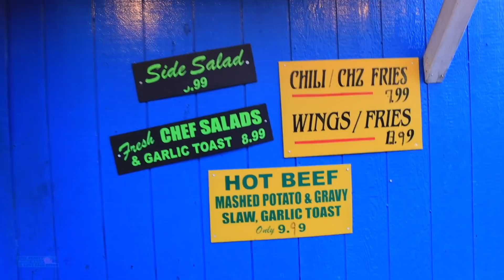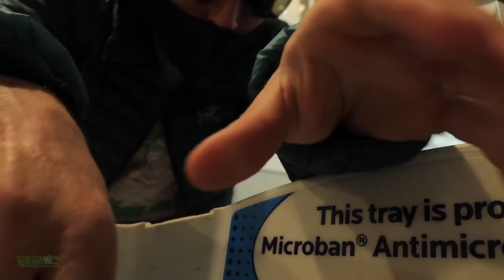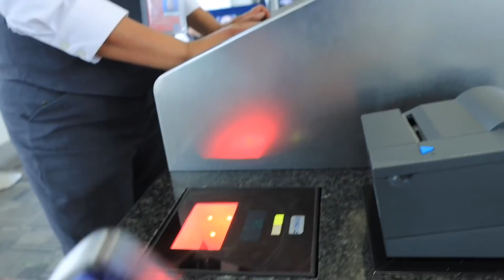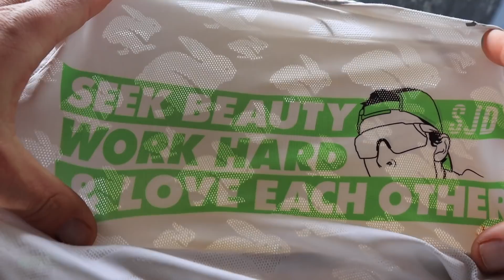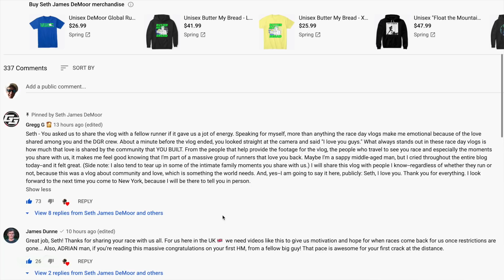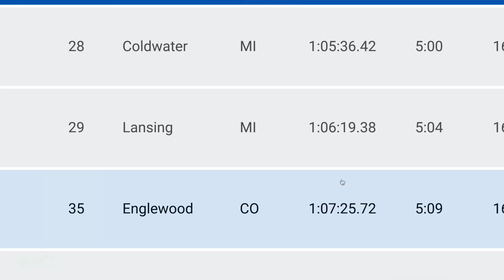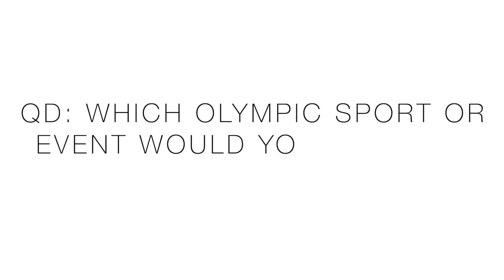ANDY'S ?!?!?! Nike ALPHAFLY Next% Winner...?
🔹 Top 3 Vlogs over the past 30 days based on viewer interest:
1. NIKE INVINCIBLE RUN FLYKNIT FULL REVIEW
2. NIKE NEXT% 2 FIRST THOUGHTS
3. ADIDAS ULTRABOOST 21 FULL REVIEW

🔹 EMOJI LIST:
:love:
:goo:
:question:
:qod:
:butter:
:win:
:run:
:injury:
:tea:
:beard:

🔹 Next Races:
- April 10: Run for Music 10k - Naples, FL
- April 25: Glass City Half Marathon - Toledo, OH
- June 6: Zegama-Aizkorri Marathon - Basque Country N. Spain
- Aug 22: Pikes Peak Marathon - Colo Springs, CO USA

• Mailing Address:
USA

Seek Beauty
Work Hard &